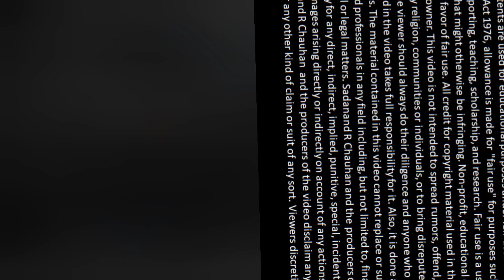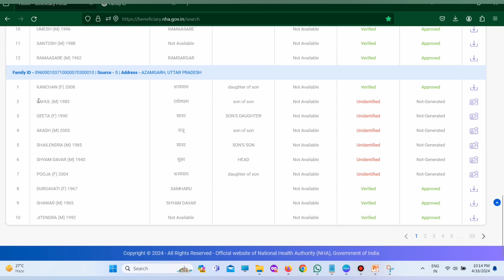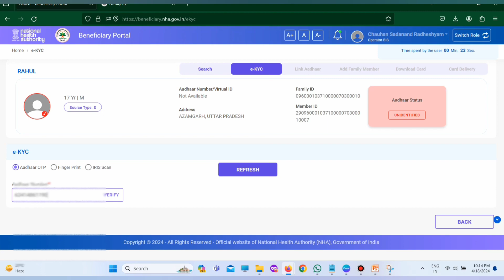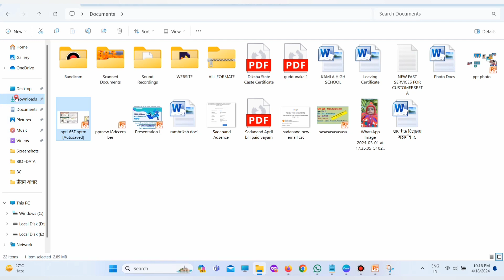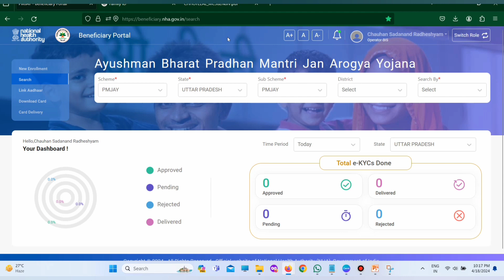आयुष्मान कार्ड को आभा कार्ड से लिंक कैसे करें || How To Link PMJAY with ABHA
अपना मोबाइल नंबर और अपना वांछित ABHA हैंडल दर्ज करें। हैंडल में अक्षर, संख्याएं और पूर्ण विराम, अल्पविराम और @ जैसे विशेष वर्ण होते हैं। एक बार जब आपका हैंडल "उपलब्ध" के रूप में दिखाया जाए तो "एबीएचए आईडी बनाएं" पर क्लिक करें। ओटीपी दर्ज करें और "सत्यापित ओटीपी" पर क्लिक करें।

क्या हम आयुष्मान कार्ड ऑनलाइन बना सकते हैं? आप pmjay.gov.in पर ऑनलाइन आयुष्मान भारत कार्ड 2024 के लिए आवेदन कर सकते हैं और आपके संदर्भ के लिए दिशानिर्देश भी नीचे दिए गए हैं। ABHA कार्ड नंबर 2024 जनरेट करने के लिए आवश्यक सभी दस्तावेज़ एकत्र करें और फिर प्रक्रिया को पूरा करने के लिए पोर्टल Pmjay.gov.in पर जाएँ।

ABHA कार्ड डिजिटल रूप से सभी स्वास्थ्य रिकॉर्ड को एक ही स्थान पर संग्रहीत करता है, जिससे इसे एक्सेस करना और साझा करना आसान हो जाता है। आयुष्मान भारत योजना के लाभार्थियों को नेटवर्क अस्पतालों में कैशलेस इलाज का लाभ उठाने के लिए आयुष्मान कार्ड जारी किया जाता है।

ayushman card
abha card,abha card se ayushman card kaise banaye
ayushman card me abha number kaise add kare
ayushman bharat health card
abha card vs ayushman card
ayushman bharat card kaise banaye
ayushman bharat